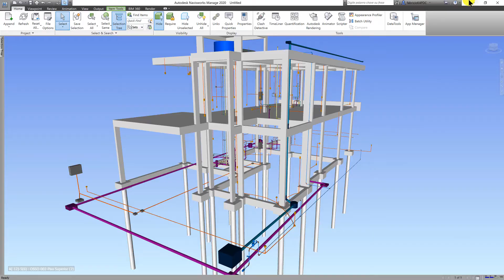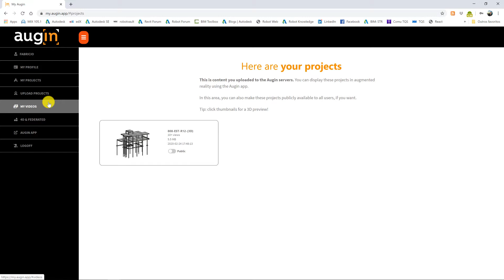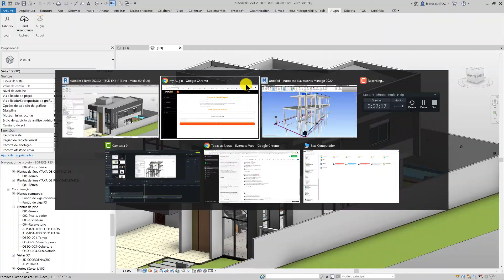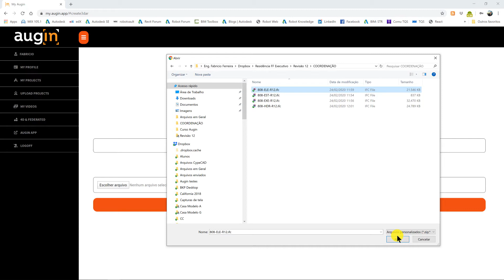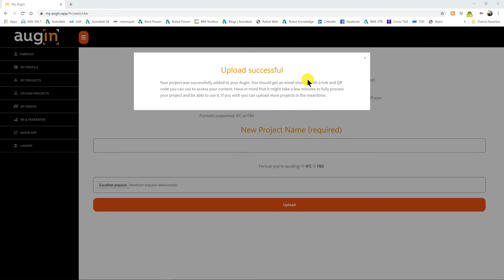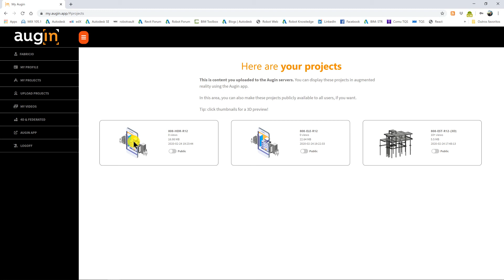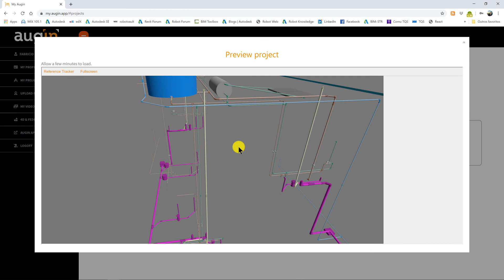Aula 8 - Carregando arquivos IFC pelo site do Augin